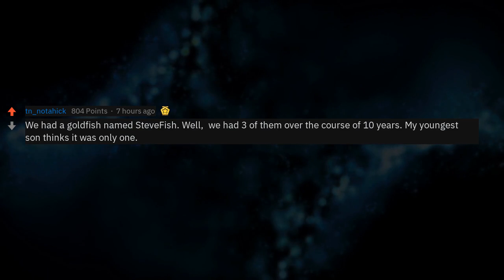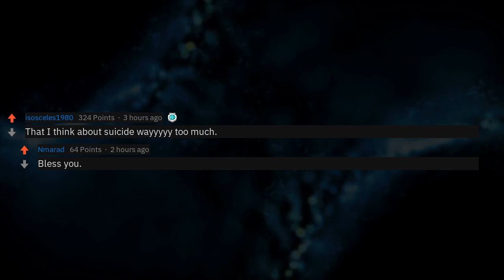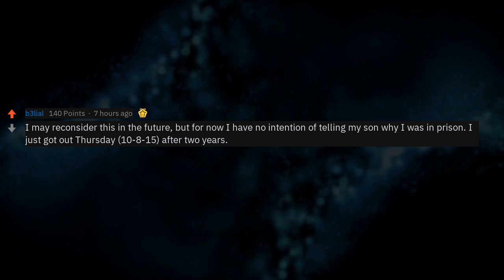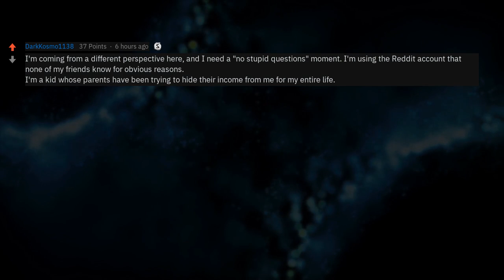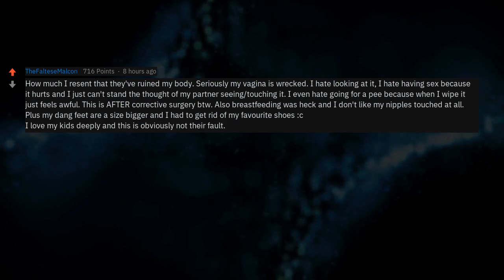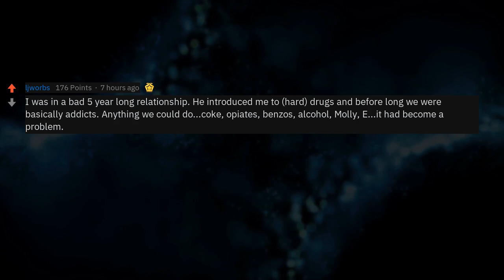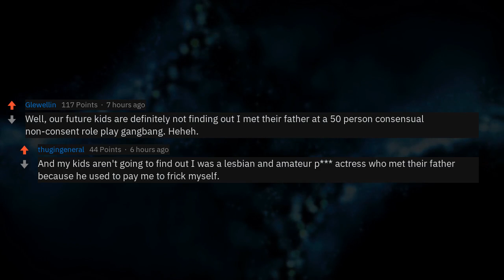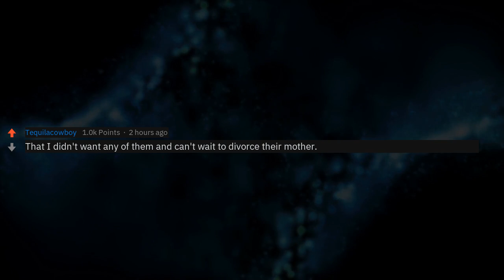What Secrets Will You Never Tell Your Kids? (Parent Stories r/AskReddit)